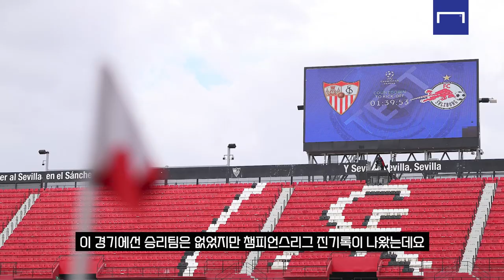시작부터 기록이 쏟아지는 21-22 챔스 조별리그 ㅣ기록으로 보는 챔스